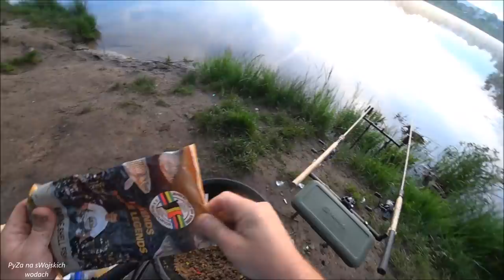Lin, inaczej Zielony Książe!